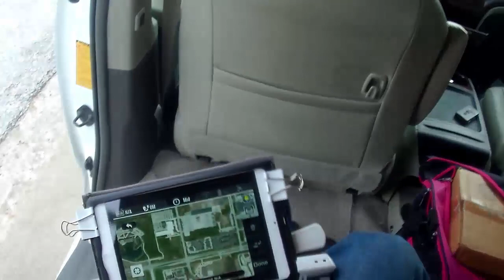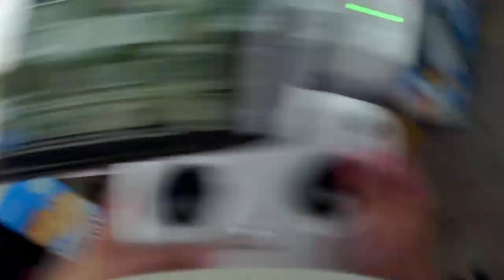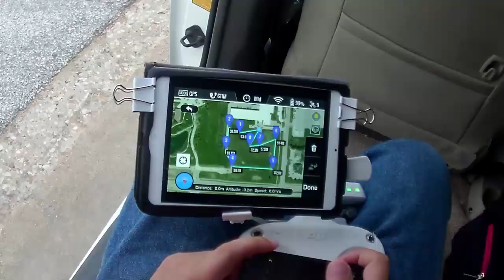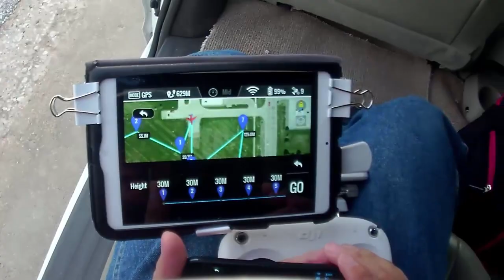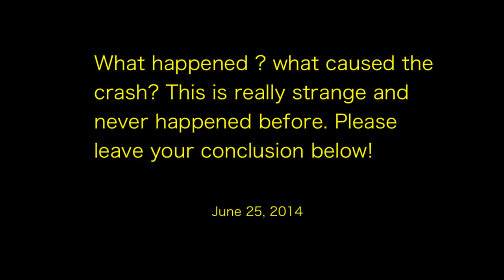Vision Strange Crash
The DJI Phantom 2 Vision fall out of sky for no reason when in Ground Station test. Things like this never happened before, never heard before!